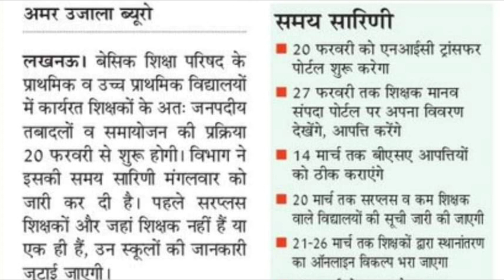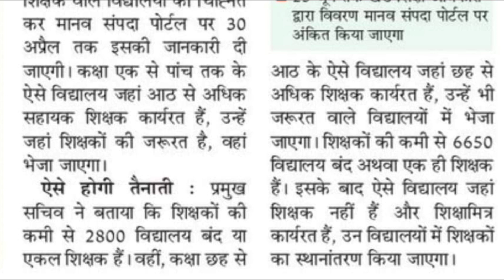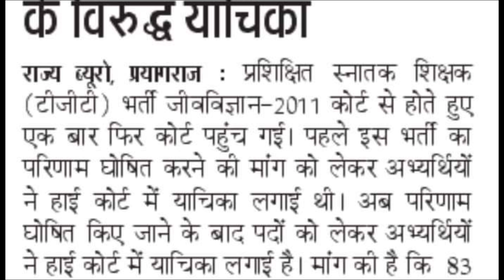यूपी प्राथमिक शिक्षक पूरा कार्यक्रम जारी 🔥 शिक्षक भर्ती ने रिकॉर्ड तोड़ दिया 💯